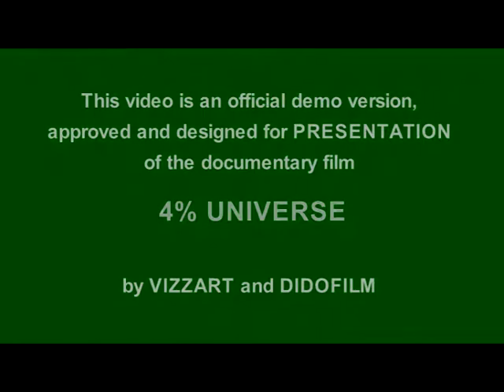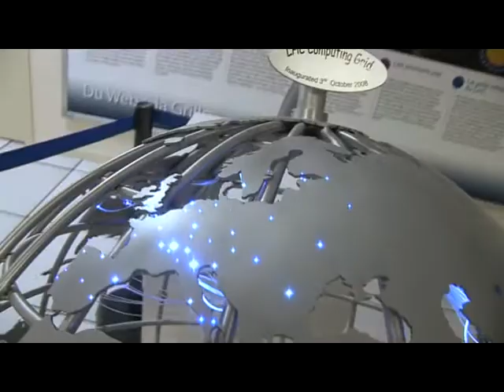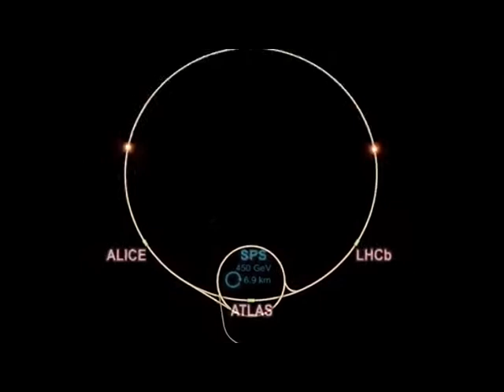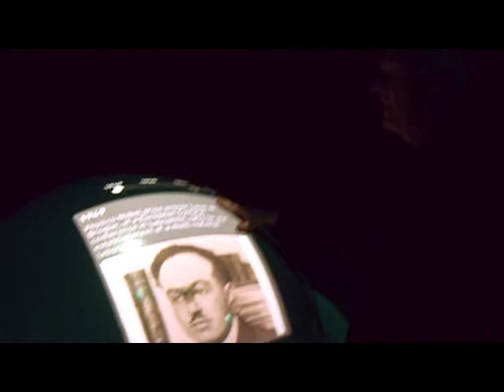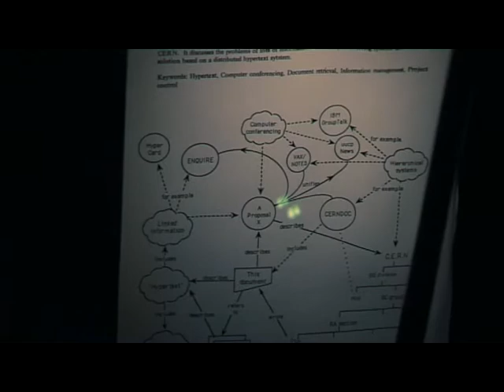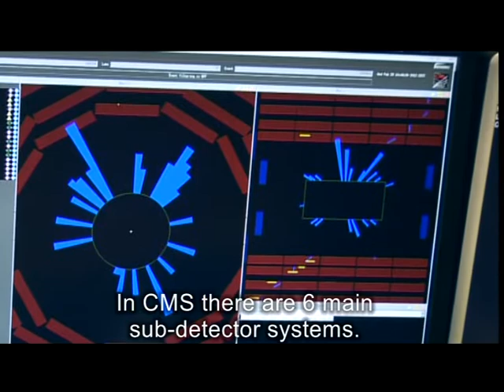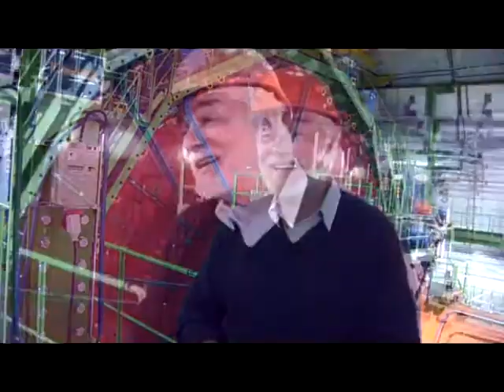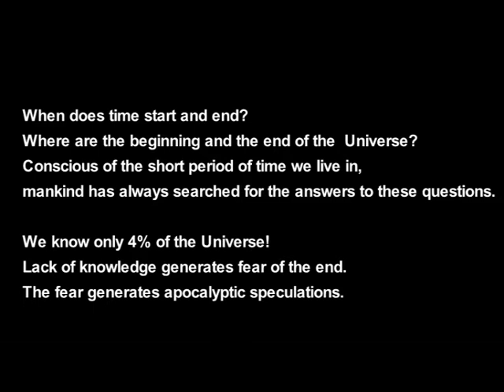4% DEMO_ENGL.mpg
Documentary about the experiment at CERN, beginning of the time end Bulgaria's participation in it.- treiler